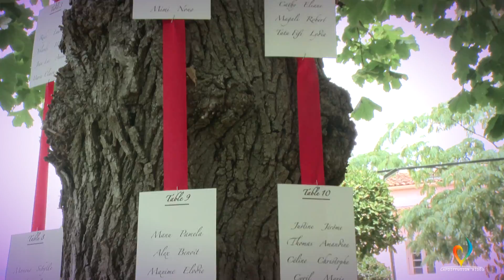Laurence & Anthony Aout 2016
Cette vidéo traite extrait et video de mariage